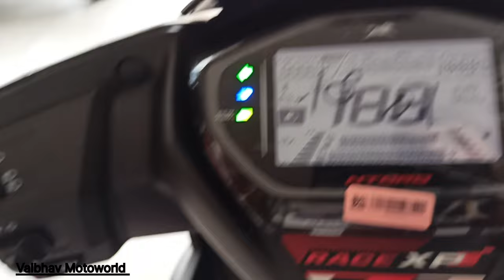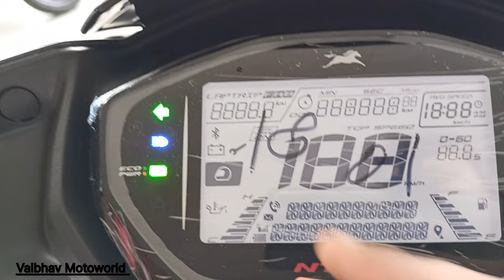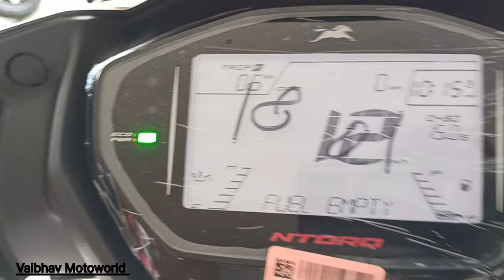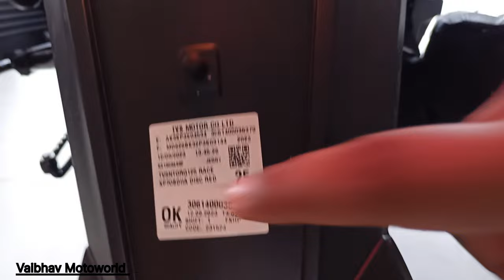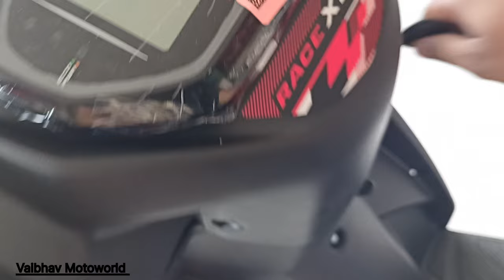2023 TVS Ntorq E-20 OBD 2 Model✅ Review in Hindi 🔥 कम बजट मैं एक बेहतर स्कूटी ✅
2023 TVS Ntorq E-20 OBD 2 Model✅ Review in Hindi 🔥 कम बजट मैं एक बेहतर स्कूटी ✅

All Prices of Lucknow 👑

TVS Ntorq Race XP Ex Showroom Price:- Rs 94,471

TVS Ntorq Race XP On Road Price:- Rs 1,11,836

Showroom Details:-

Kiara TVS

Add:- Raibareli Rd, near Honda Showroom, Haibat Mau Mawaiya, Vrindavan Colony, Lucknow, Uttar Pradesh 226029

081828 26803